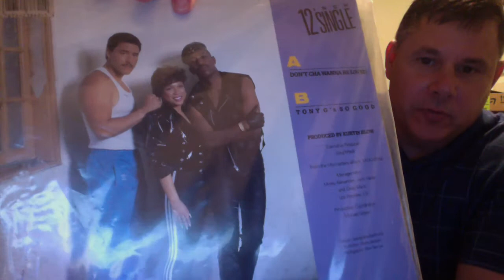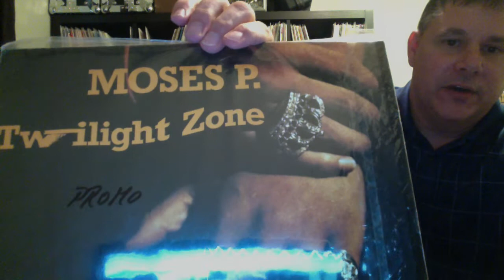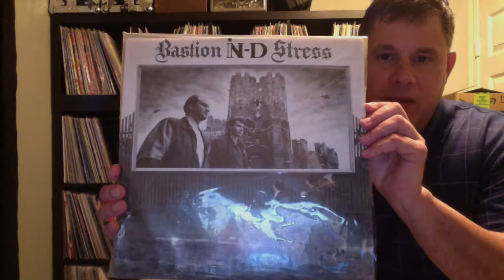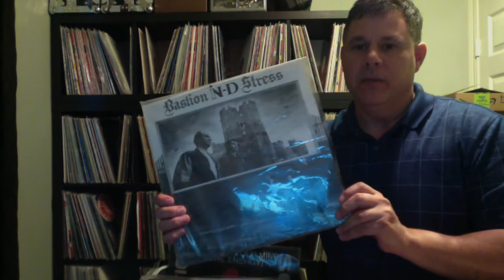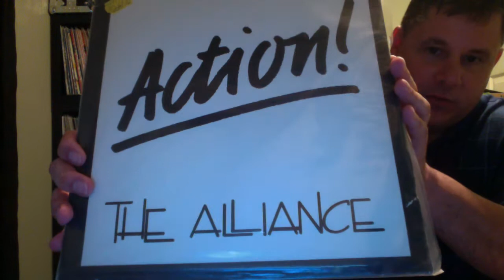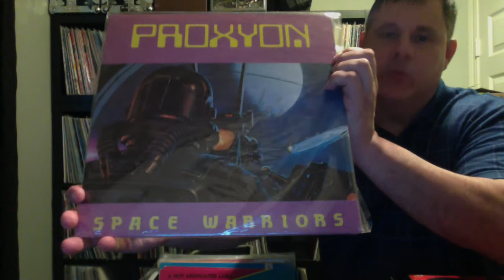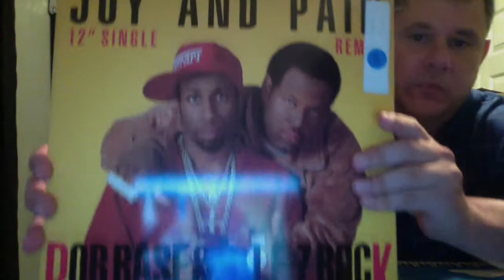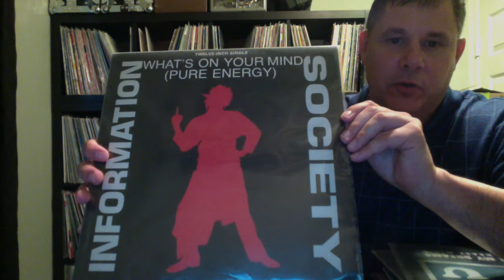1988 Vinyl Records - Electro, Freestyle, Synthpop, Industrial, House - Part 3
Part 3: Vinyl Records from 1988 - Electro, Freestyle, Synthpop, Bass, New Beat, Acid House, Miami Bass, & more.  Hope you Enjoy!